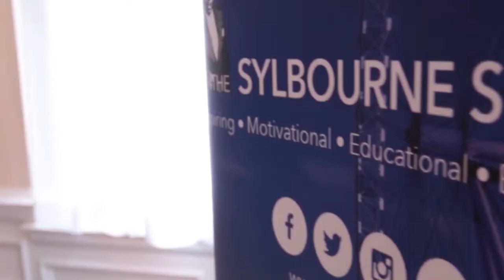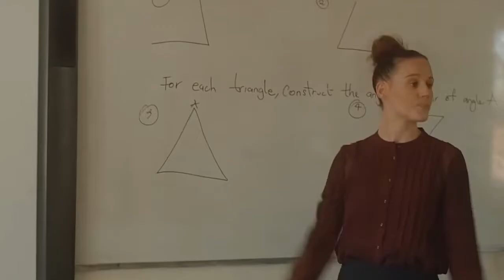"NO MORE TO YOUTH VIOLENCE IF YOU, I WILL " || Amani Simpson || Sylbourne Sydial SHOW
Joining us on the Sylbourne Sydial  Show today we have Amani Simpson, a young man with quite the inspiring story. He is now a director and producer and is the co-founder of Aviard Inspires CIC.